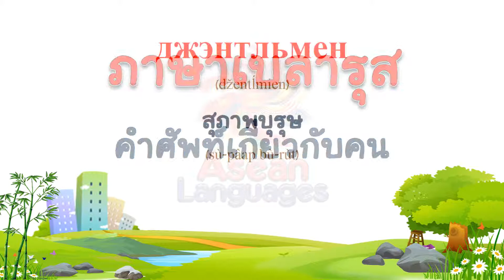ภาษาเบลารุส - คำศัพท์เกี่ยวกับคน #2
(Thai to Belarusian)